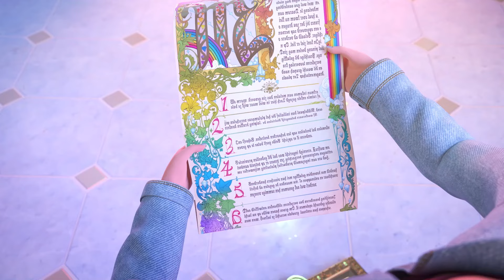Odkrywamy Rainbow World! 🌈✨ | Sezon 5 odcinki od 4 do 6 | Rainbow High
Przygoda trwa!

Od Moonbow Beach po magiczne Królestwo, nasi najlepsi przyjaciele świetnie się bawią, odkrywając Rainbow World i pomagając innym na nowo odnaleźć blask. Obejrzyjcie niesamowite przygody z czwartego, piątego i szóstego odcinka sezonu piątego już teraz!

Pamiętaj, że nowe odcinki Rainbow High w piątki o 13.00!

Obejrzyj więcej Rainbow High!

Wasze ulubione modowe lalki spełniają swoje kolorowe marzenia w Rainbow High i Shadow High, a gdy wszystkie działają razem, możliwości są nieograniczone. Użyjcie wyobraźni i oglądajcie, jak uczą się błyszczeć!